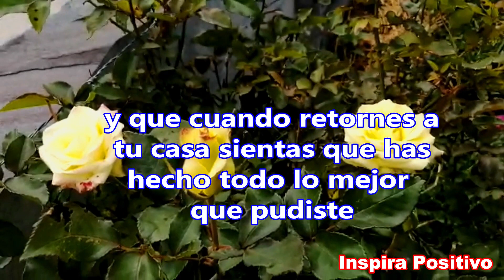Saludito de Buenos Dias - FELIZ MARTES Abrelo Te envio este Mensaje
Buenos dias feliz martes
Espero que pases un día hermoso, y que cuando retornes a tu casa sientas que has hecho todo lo mejor que pudiste